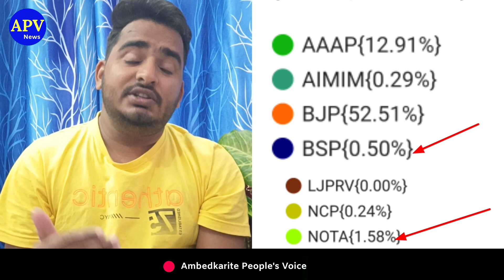आखिर क्यों बसपा जैसी राष्ट्रीय पार्टी को नहीं मिला NOTA के बराबर वोट! || BSP | Mayawati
हमसे जुड़े -